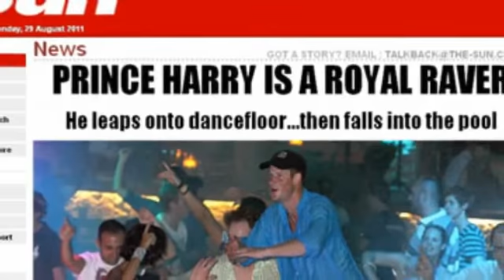Le prince Harry n'aime pas les selfies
Le prince Harry n’aime pas les selfies, et il tient à ce que cela se sache. Hier, il était accueilli par des centaines de fans à Canberra, la capitale australienne. Il doit être détaché un mois dans le pays avant de quitter définitivement l’armée. Une adolescente lui a demandé si elle pouvait se prendre en photo avec lui. "Non, je déteste les selfies", lui a-t-il répondu, avant d’ajouter : "Je sais que vous êtes jeunes, mais les selfies sont une mauvaise chose. Prenez des photos normales". Ses frasques de jeunesse lui ont forgé une solide réputation de fêtard, mais Harry a décidé depuis ces dernières années de se façonner une image plus mature.